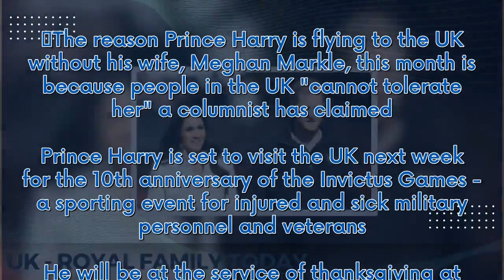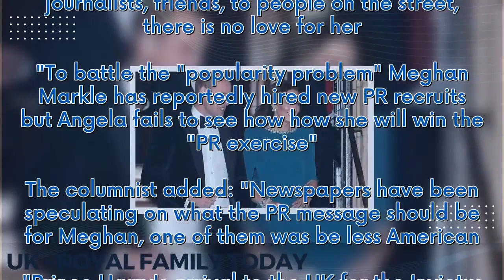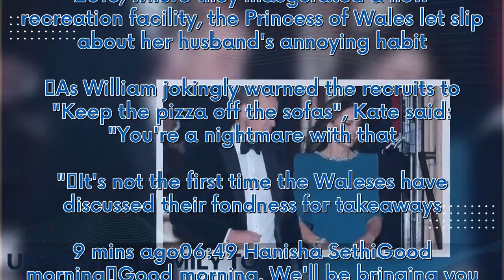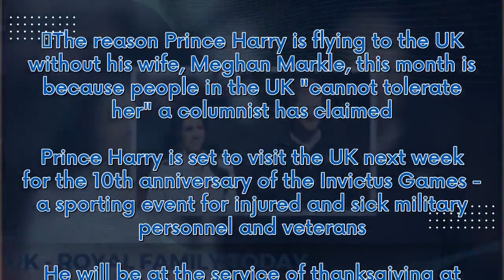Real reason Harry will return to UK without Meghan Markle laid bare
The reason Prince Harry is flying to the UK without his wife, Meghan Markle, this month is because people in the UK "cannot tolerate her" a columnist has claimed. Prince Harry is set to visit the UK next week for the 10th anniversary of the Invictus Games - a sporting event for injured and sick military personnel and veterans. He will be at the service of thanksgiving at London’s St Paul’s Cathedral on May 8, where he is expected to give a reading.News Corp columnist, Angela Mollard told Sky Ne...